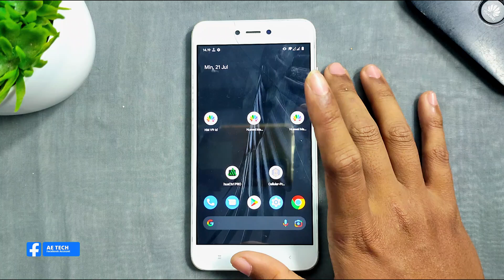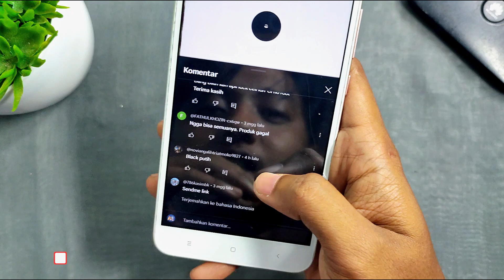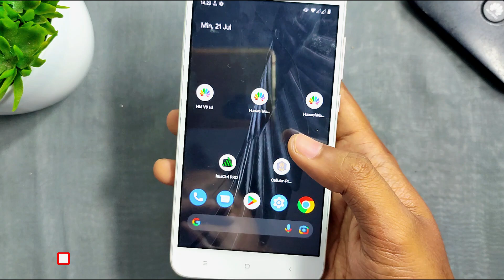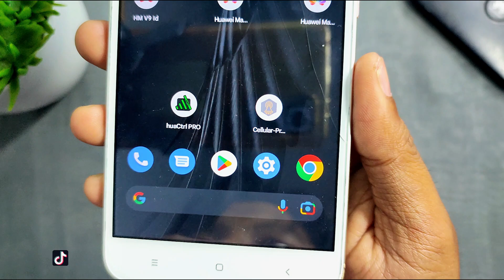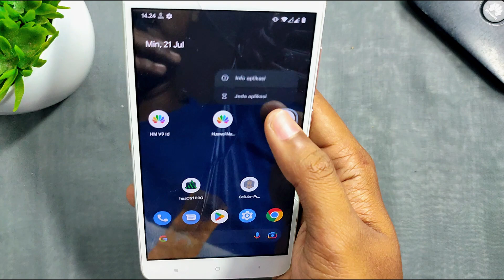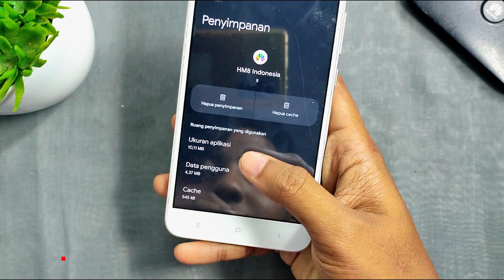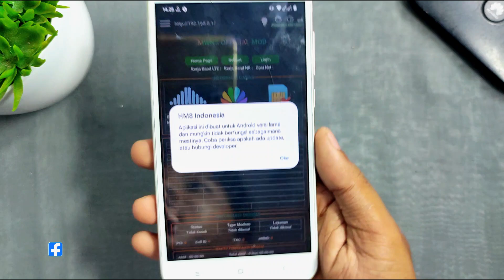Mengatasi Huawei Manager Eror Di Android 13 / 14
Jadi di video ini admin hanya menjawab pertanyaan kalian di kolom komentar di video sebelumnya yang membahas aplikasi huawei manager mod.

❗ JAWABAN.

Admin belum mendapatkan apk yang support Android 13 & 14 , kalian bisa mencoba menggunakan aplikasi lain seperti HuaCtrl / Cellular Pro.

⭕ Video Yang membahas huawei Manager Mod

semoga bermanfaat